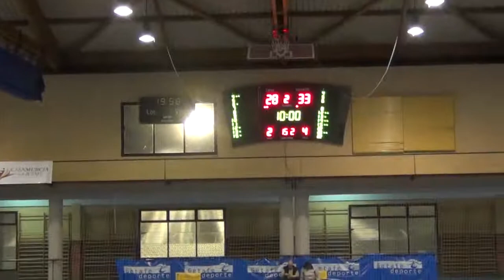Getafe BSR vs Fundosa ONCE 1ª Parte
Partido Jornada 8ª División de Honor Temporada 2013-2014, Getafe BSR 59 Fundosa Once 72, 1ª Parte